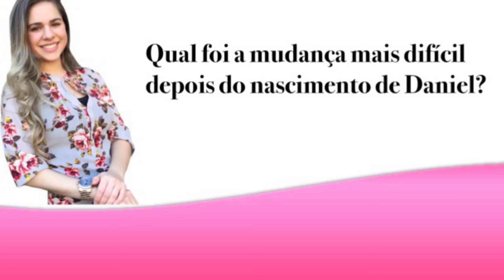CONFISSÕES DE UMA MÃE DE DOIS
O vídeo dessa semana é o nosso primeiro sobre maternidade, e eu não poderia deixar de contar um pouco da minha experiência como mãe de dois lindos filhos!

Beijos em todos e até a próxima!